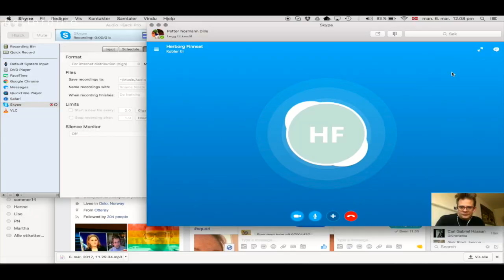Herborg Finnset: BISPESPESIAL NIDAROS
Herborg Finnset (55) er prost i Strinda i Trondheim. Hun er nominert til biskop i Nidaros, og prater her med petterdille blant annet om utnevnelsesprosessen, og om det å være leder i kirka.

petterdille og bispekandidatene! Det skal utnevnes ny biskop i Nidaros bispedømme. Nå skal menighetsråd, prester og vigslede kantorer, diakoner og kateketer i Nidaros bispedømme, proster i hele landet og professorer ved de stemme blant fire forhåndsnominerte. I denne serien snakker petterdille med alle kandidatene om blant annet makt, motivasjon og sosiale medier.

Les mer om prosessen og de nominerte på Nidaros Bispedømmeråds hjemmesider

petterdille er et YouTubeshow hvor petterdille snakker med ulike folk om ulike tema. Har du forslag til tema, eller henvendelser til petterdille, kan du ta kontakt per epost eller pm på facebook!